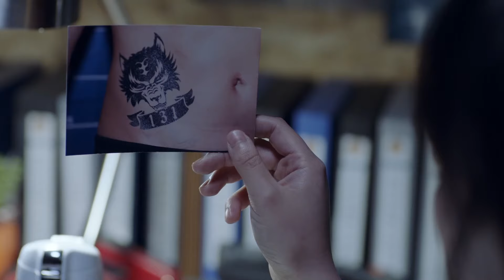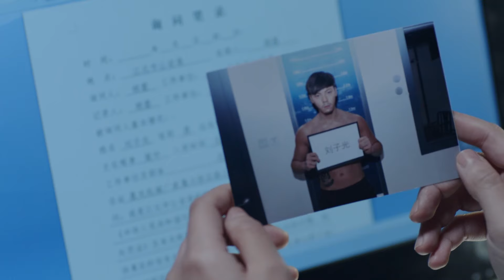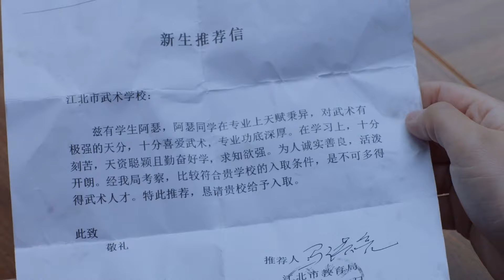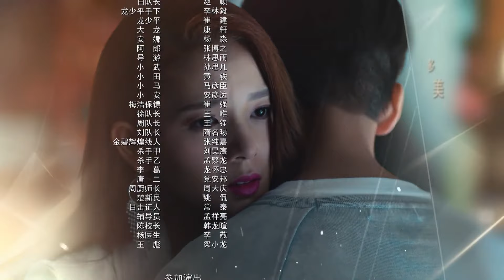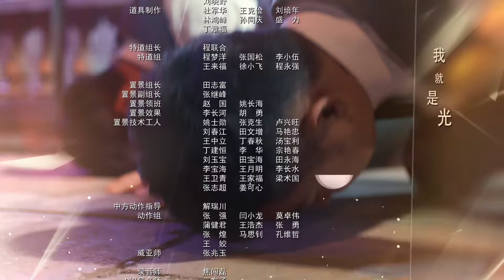Usia Legenda 04丨Age of Legends 04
Drama ini merupakan garapan dari sutradara Liu Xin. Series ini juga dibintangi oleh William Chan, Ma Si Chun, Liu Yi Jun, Sebrina Chen, Ye Zu Xin, dan He Ming Han.